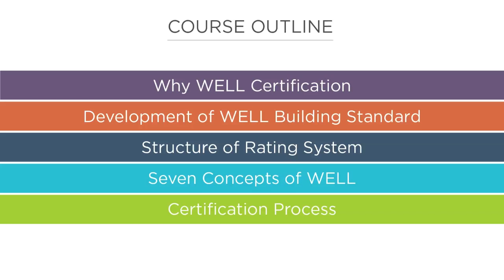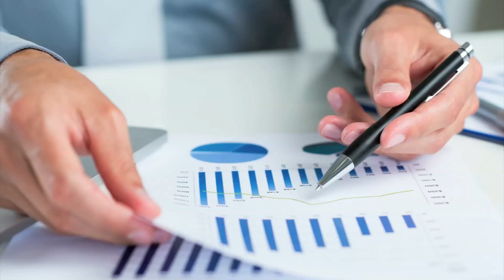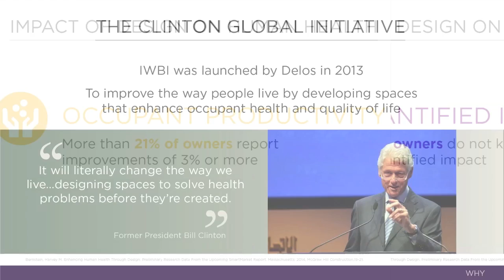Course preview: Introduction to the WELL Building Standard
The Introduction to the WELL Building Standard presentation provides an overview of the WELL Building Standard ideology, structure, and certification process. This presentation will introduce how to do this using the WELL Building Standard as the framework.